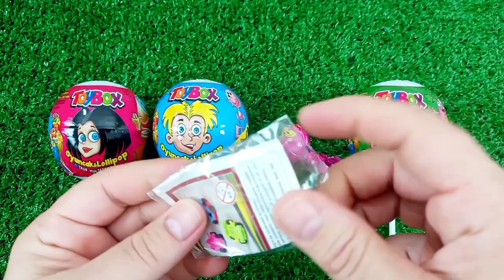ASMR RAINBOW 막대사탕과 과자! 맛있는 무지개 막대사탕ASMR Mukbang 두찜 신메뉴 스팸부대찜닭 먹방 떡볶이 튀김 치즈볼 | HIU